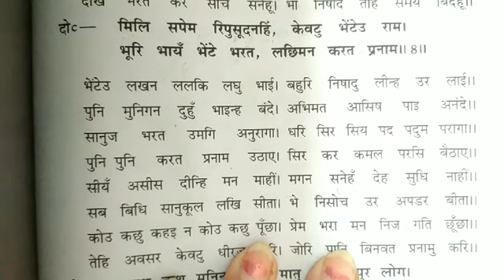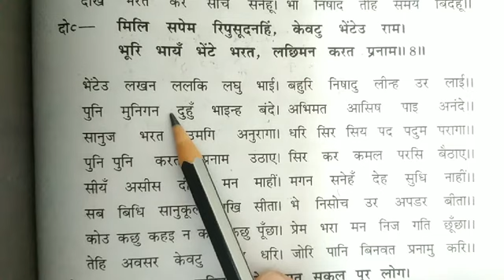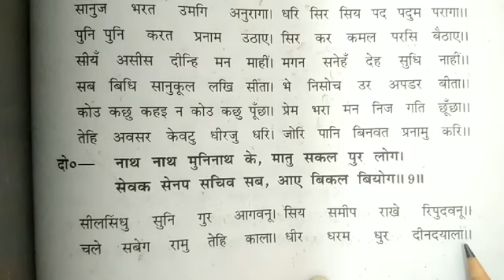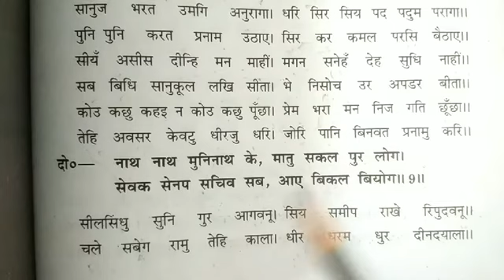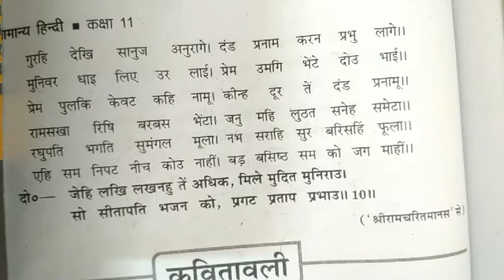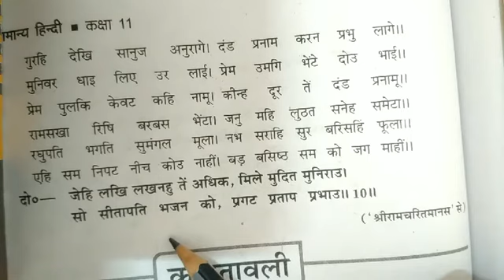U.P. Board Class-11 (all sections) Hindi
Lecture-36 Topic:- Kavya Chapter-3